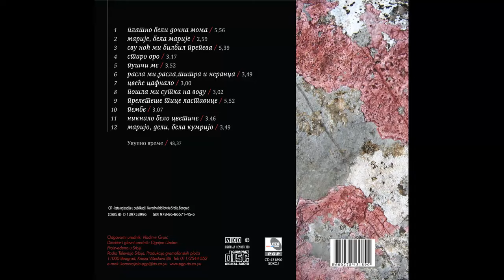Pavle Aksentijevic i grupa Zapis - Svu noc mi bilbil prepeva - (Audio 2015) HD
lyrics:
Arr: